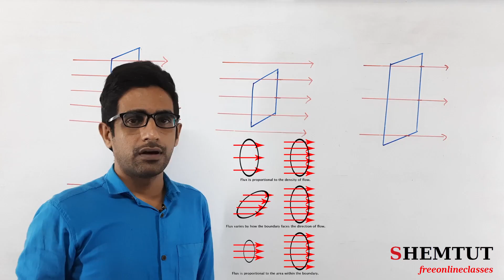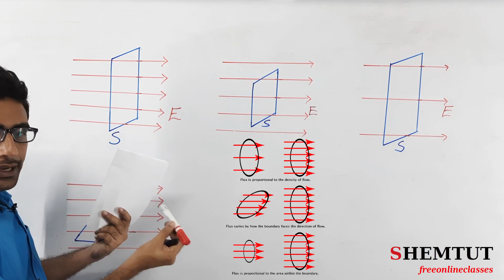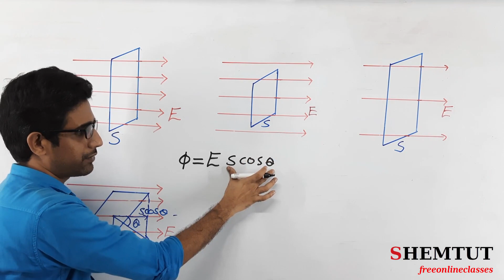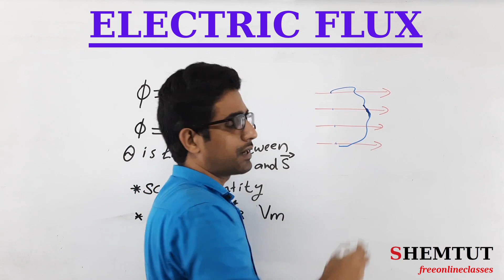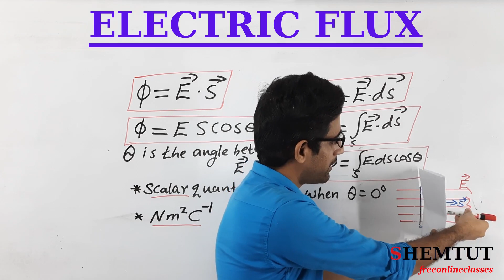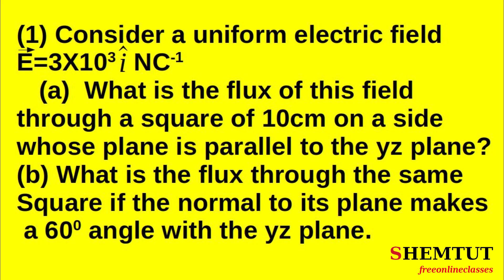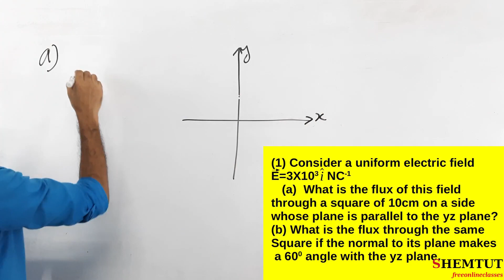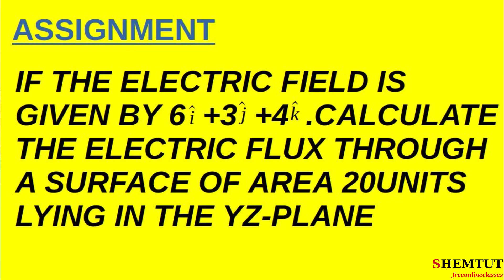PART11||ELECTRIC FLUX||ELECTRIC CHARGES AND FIELDS||PLUS TWO PHYSICS